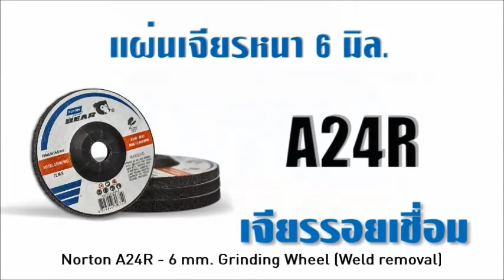Norton Grinding Wheel Comparison Video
Check out this product comparison video between Norton 6” Grinding Wheel and other brand to see how they performs.